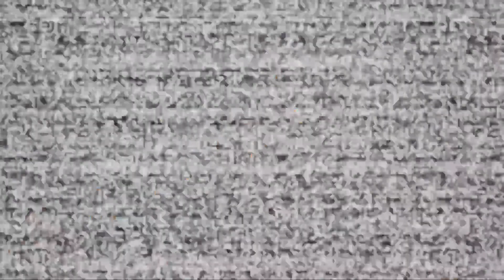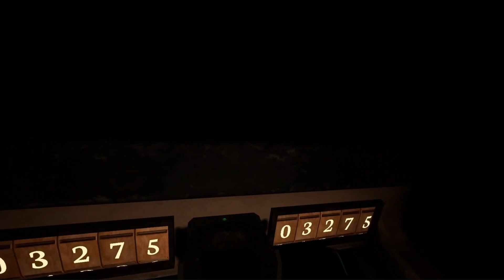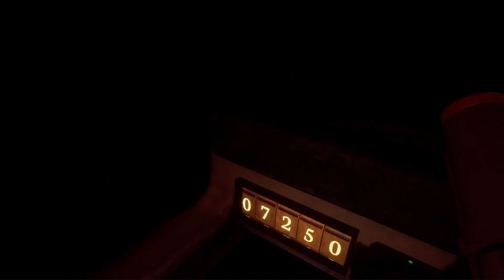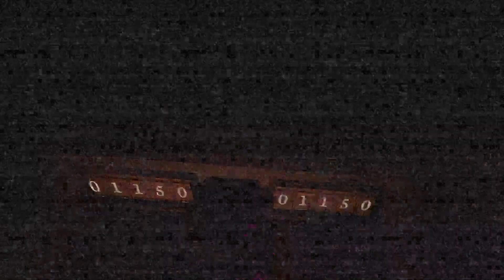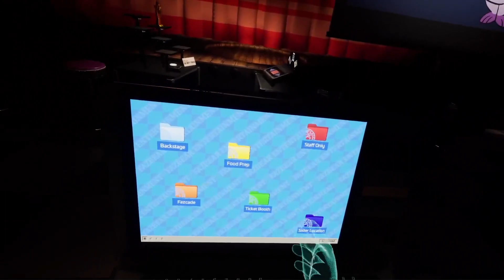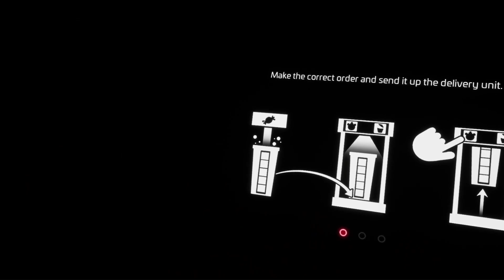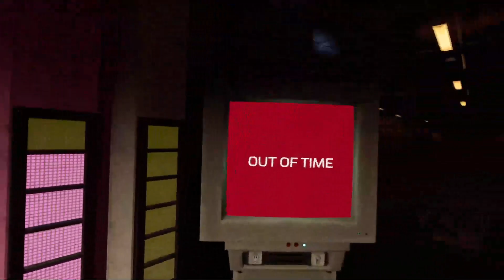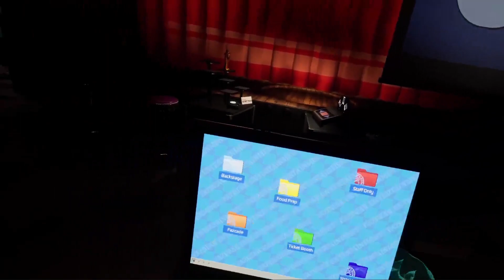Deeper Secrets Revealed!!! | FNAF VR: Help Wanted 2 Part: 5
In this video we go through captain foxy's log ride as well as fizzy faz: night 2. By the end we discover a secret that leads us to a deeper portion of the game, Check it out!!!